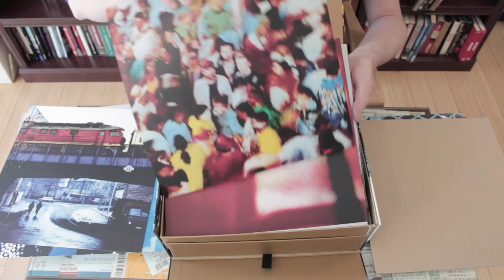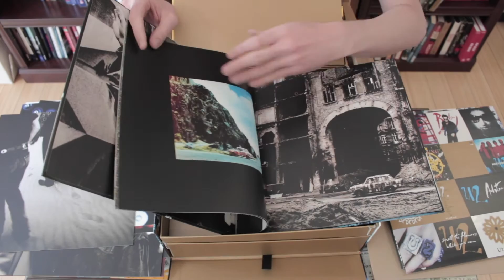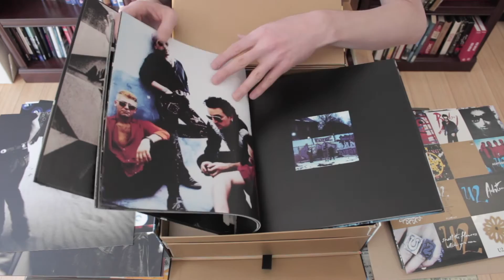Desempacando la caja uber del Achtung Baby de U2